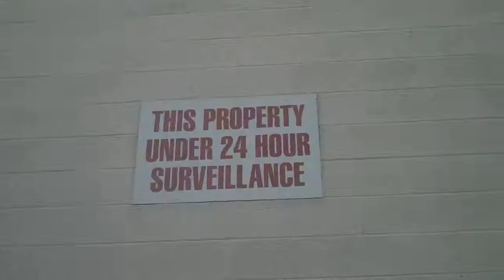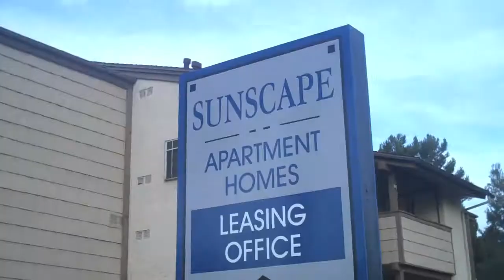first day of winter break